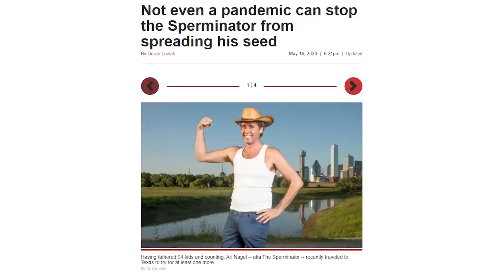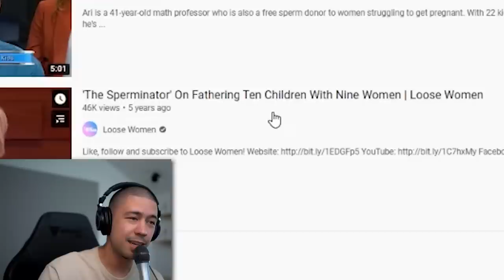The Seamen Demon